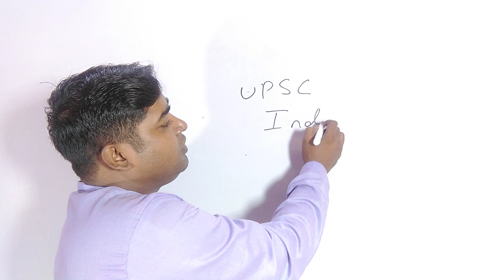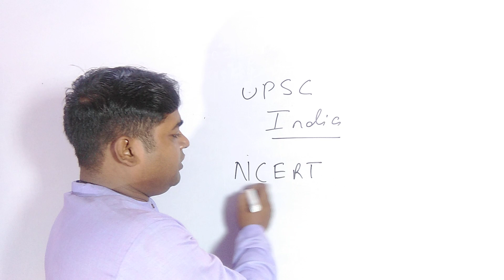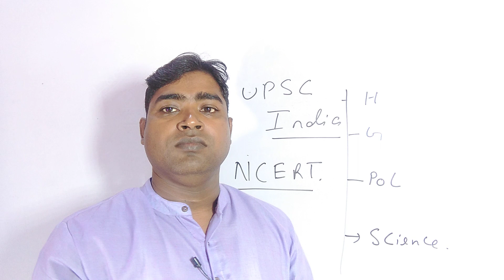Importance of NCERT For UPSC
Upsc 2020